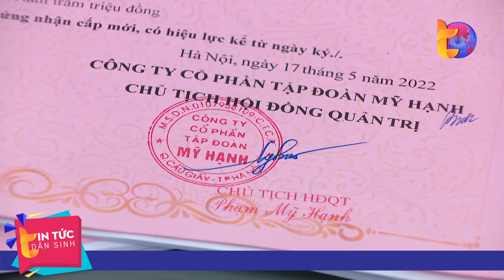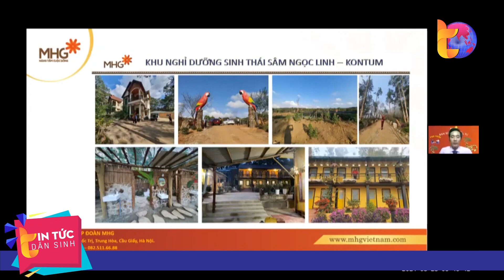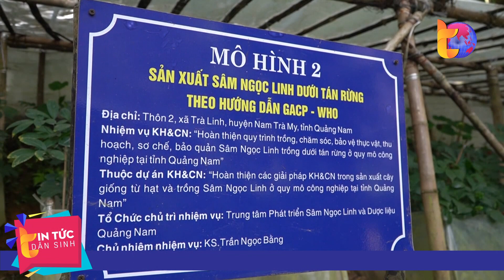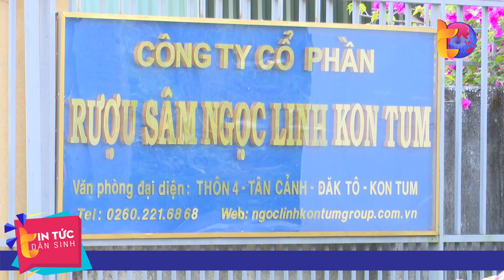Bắt doanh nhân Phạm Mỹ Hạnh – tác giả của những dự án “bánh vẽ” sâm Ngọc Linh | Tin Tức Dân Sinh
Tin Tức Dân Sinh | Cơ quan Cảnh sát điều tra - Công an quận Cầu Giấy (Hà Nội) vừa ra quyết định khởi tố vụ án, khởi tố bị can, tạm giam bà Phạm Mỹ Hạnh - Chủ tịch Hội đồng quản trị Công ty cổ phần tập đoàn Mỹ Hạnh liên quan đến vụ kêu gọi đầu tư dự án Sâm Ngọc Linh.

Với “dự án” hứa hẹn được triển khai tại một số tỉnh trên cả nước cùng cam kết lợi nhuận cao, Hạnh đã huy động vốn của nhiều cá nhân với tổng số tiền lên tới hơn 1.264 tỷ đồng.